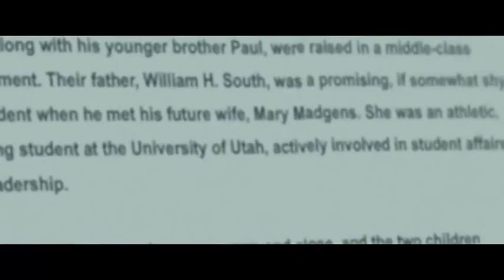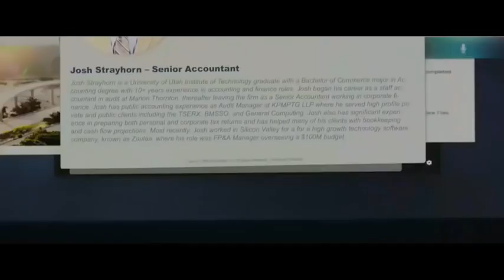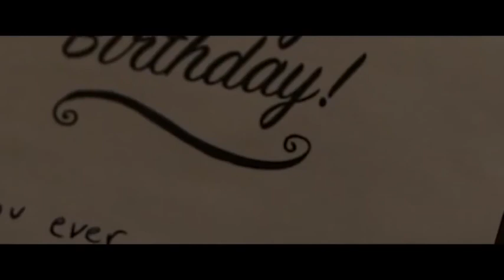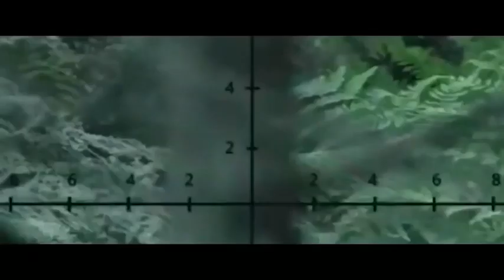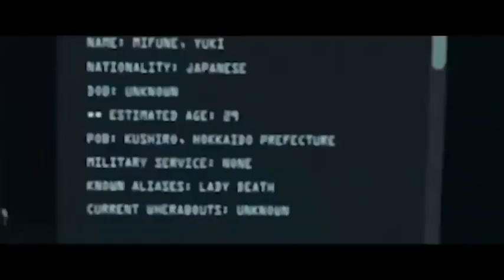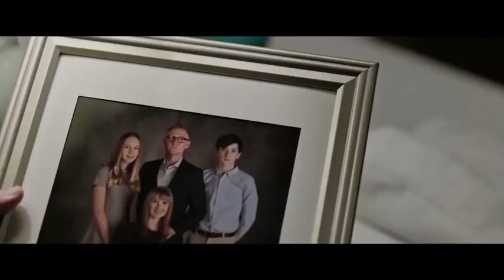WELCOME TO SUDDEN DEATH NEW ENGLISH MOVIE 2021 Action Drama Michael Jai White Michael E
new new movies Universal Pictures Home Entertainment, action movie 2020, action movie 2020 chinese, action movie 2020 dispute, action movie 2020 gamy, action movie 2020 list, action movie 2020 monster,
action movie 2020 new, action movie 2020 prowler, action movie 2020 qualifying, action movie 2020 ruiner,
action movie 2020 sniper, action movie 2020 unpunished, action movie 2020 vishal, action movie 2020 youtube, action movie 2020 zombie, action movie 2020 allu arjun,
action movie 2020 bangla dubbed,action movie 2020 in english, action movie 2020 jackie chan, action movie 2020 killer dangerous, action movie 2020 online free,action movie 2020 tamil hindi,
best action movies 2020 #04, action movie 2020 bangla, action movie 2020 china, action movie 2020 drive, action movie 2020 english full movie,
action movie 2020 explorer, action movie 2020 full movie english, action movie 2020 full movie hindi action movie 2020 gemini, action movie 2020 hollywood, action movie 2020 kiswahili,
action movie 2020 latest, action movie 2020 punic, action movie 2020 rebels,
action movie 2020 usa, action movie 2020 video, action movie 2020 warrior,
action movie 2020 with english subtitle, action movie 2020 full movie, action movie 2020 in hindi, action movie 2020 jason statham, action movie 2020 new release, action movie 2020 on netflix, action movie 2020 latest, action movie 2020 punic, action movie 2020 rebels,
action movie 2020 with english subtitle, action movie 2020 full movie, action movie 2020 in hindi, action movie 2020 jason statham, action movie 2020 new release, action movie 2020 on netflix,
action movie 2020 qualifying window, action movies 2020 full movie english 3d, south action movie 2020 4k, top 5 action movies 2020,
2020 action movie 2020, 3d action movie 2020, action movie 2020 army, action movie 2020 bollywood,
action movie 2020 destroyed, action movie 2020 full length english, action movie 2020 hindi,action movie 2020 hindi dubbed, action movie 2020 ka, action movie 2020 lockdown,
action movie 2020 netflix, action movie 2020 online, action movie 2020 racer,
action movie 2020 subtitle indonesia terbaru, action movie 2020 the last transporter, action movie 2020 truthful, action movie 2020 urdu, action movie 2020 vastness, action movie 2020 wreck,

action movie 2020 qualifying times,
action movie 2020 hindi dubbed hollywood full movie in english full hd 1080,
action movie 2020 advent best action movies full length english,
action movie 2020 monster best action movies full length english,
action movie 2020 pride,
action movie 2020 quote,